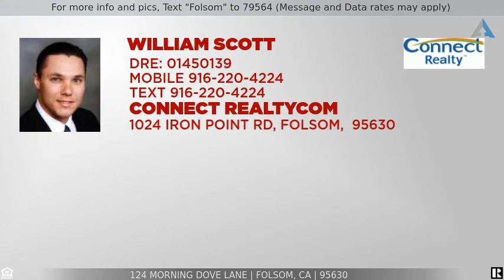Priced at $489,900 - 124 Morning Dove Lane, Folsom, CA 95630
For more info and pics, Text "Folsom" to 79564 (Message and Data rates may apply)
Home for Sale in Folsom

This wonderful SINGLE STORY home in the desirable Canyon Ridge community is one of the few that backs to open space. Tastefully updated and features a bright and open floorplan with vaulted ceilings, large bedrooms, cozy fireplace at family room, and an oversized 2 car garage. The very functional kitchen is perfect for entertaining and features a skylight, stainless steel appliances and new paint. The master bedroom is a perfect retreat that features outside access to the private deck. The master bedroom is oversized and features a large walk-in closet and updated bathroom. The HOA includes the pools/spas, roof, paint, insurance on structure and much more. Excellent location and just a short walk to the American River. Plenty of shopping nearby and close to Folsom Lake with miles of trails.